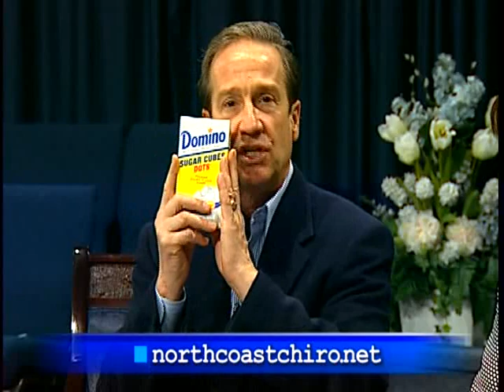Dr. Bob: The Drugless Doctor: Trans Fat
Back in the late 1800's there was a scientist who was developing new products, as scientists do, and he developed an oil that was semi-solid. Not until World War II, did trans fat make its debut, when it was distributed to soldiers as oleo-margarine.

Dr. Bob discusses this and plenty of other health takeaways for you to live in optimal health.